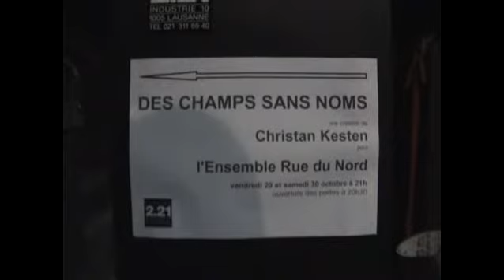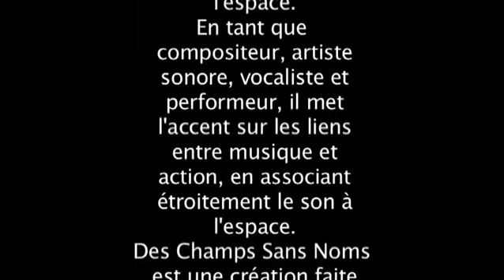"les champs sans nom"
Comme toujours j'aime me rendre au concert avec une caméra. J'improvise une petite histoire et voilà, "des champs sans noms" est un travail de Christian Kesten. Il explore la zone intermédiaire qui se situe entre la musique, le théâtre, le langage et l'espace. Cette création est faite sur mesure pour le théâtre 2.21 de Lausanne et pour les musiciens de l'ensemble Rue du Nord.
Je tiens à tous les remercier de m'autoriser à utiliser ces images. (r.j.)